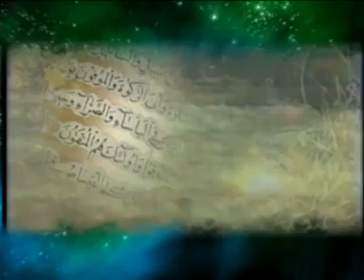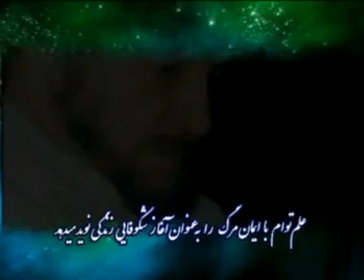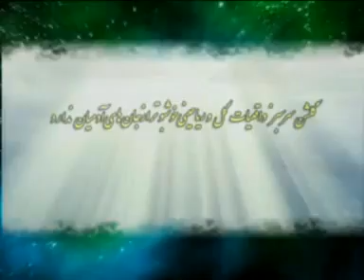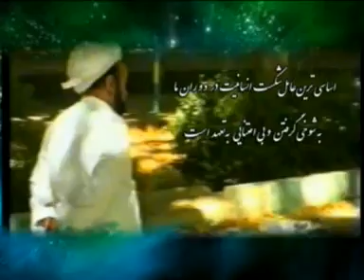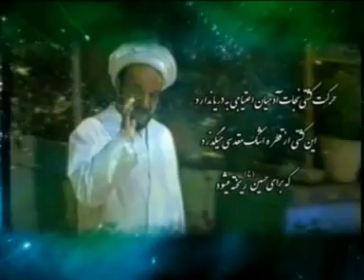علامه محمد تقی جعفری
سالگرد درگذشت ایشون